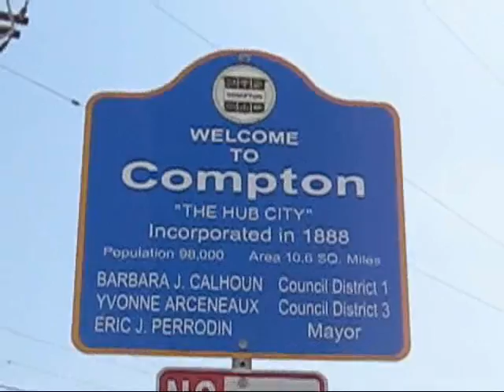Shaq takes Paris Hilton to Compton.(Spoof)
Join my fanclub at Blayze!

Shaq goes by Paris Hilton's house and takes her for a ride.Paris Hilton talks to Hollyscoop.com why her latest project and why its better than Jessica Simpson. Check out her fashion show and interview with her sister Nicky Hilton.Paris Hilton & Barack Obama Reply to McCain Ads ... Keith Olbermann Paris Hilton Barack Obama John McCain.Thursday, July 31, 2008 A new McCain campaingn suggests Obama is all flash and no substance. The McCain campaign says its new ad comparing Barack Obama with Britney Spears and Paris Hilton is fair and balanced. The ,Justin Bieber loves Beyonce - Before Dance-Off With Shaq (august 2010) interviewObama campaign and its supporters clearly don't agree. "It's beyond dispute that he has become the biggest celebrity in the world," McCain campaign ,Lyoto Machida vs. Rampage Jacksonstrategist Steve Schmidt explained to reporters today. "But do the American people really want to elect the biggest celebrity in the world?" Asked why the campaign chose these particular celebrities to compare with Obama, campaign manager Rick Davis answered matter of factly, as though the comparison were obvious and indisputable: "What we decided to do was find the top three international celebrities in the world. Britney and Paris came in second and third," he said. The Obama campaign initially responded to the ad with a twist on a Britney Spears classic. Said spokesman Tommy Vietor: "On a day when major news organizations across the country are taking Senator McCain to task for a steady stream of false, negative attacks, his campaign has launched yet another. Or, as some might say, 'Oops! He did it again.'" McCain campaign officials say they are not worried that voters may perceive the ad as another negative attack from their candidate. Or as sour grapes that their candidate, who has traveled widely, does not seem to draw such large crowds. "I'd love to think that john McCain was a big international celebrity, but he's not," Davis said. "We see him more as a global leader than a global celebrity."Shaquille ONeal (aka Shaq) disses Kobe Bryant while rapping/freestyling at the club. ... Shaquille ONeal (aka Shaq) disses Kobe Bryant while rapping/freestyling at the club. you can check out Kobe's reply there. The Infamous BlackSportsOnline is owned and run by The BonaFide Sports Expert Robert Littal.lakers,kwame kilpatrick,brown,black borat.kimbo slice,Kimbo Slice ... Kimbo Slice UFC recently found. A Capoeirista fighting in a stand-up fight k-1 rules. ... Capoeira MMA k-1 ufc pride fc kickboxing kickboxer ... obama,mccain,britney spears,sarah palin,oprah winfrey.